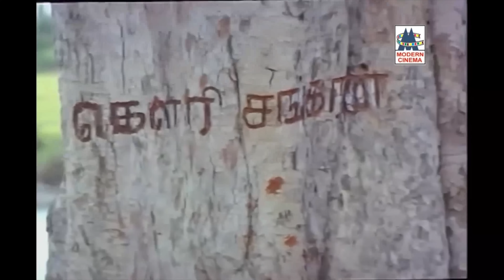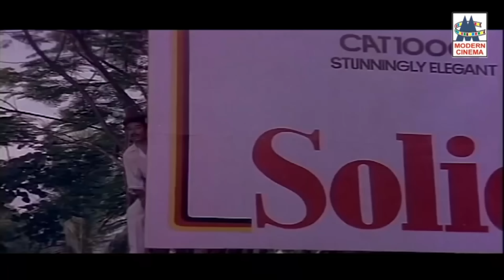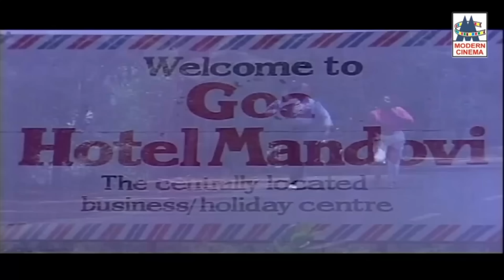பாடல்களை கேட்டவுடன் மனதிற்கு மெல்ல மெல்ல இதம் சேர்க்கும் இதமான பாடல்கள் Manathirku ithamana padalgal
அந்தி நேர ...
நலம் நலமறிய ...
உன் மனசுல ...போன்றுள்ள இனிய பாடல்கள் அனைத்தும் கேளுங்கள்